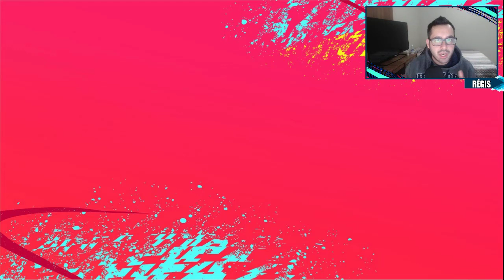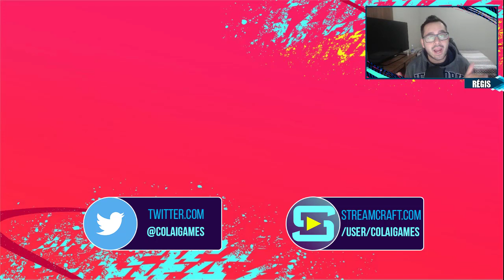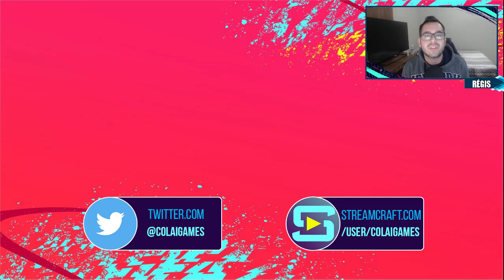PRIMEIRA GAMEPLAY OFICIAL FIFA 20 [FIRST OFFICIAL GAMEPLAY FIFA 20 ] - LIVERPOOL vs REAL MADRID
NESTE VÍDEO TRAGO PRA VOCÊS A PRIMEIRA GAMEPLAY OFICIAL DO FIFA 20.

GAMEPLAY, PACK OPENING, DICAS E TUTORIAIS FIFA 19 ULTIMATE TEAM - COLAÍ GAMES